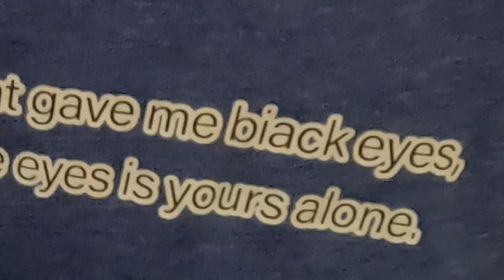THAILAND VLOG - Cheapest Diving Course in the World - Koh Tao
I am travelling around Asia for 5 months with my friend, Jamie. We are also currently joined by my two friends from University, Jem and Carolina. This is our fifth vlog from Thailand as we travel to the famous island of Koh Tao, also known as murder island. We have an action packed week where we explore the island, complete our open water diving course and enjoy the yearly Songkran water festival.